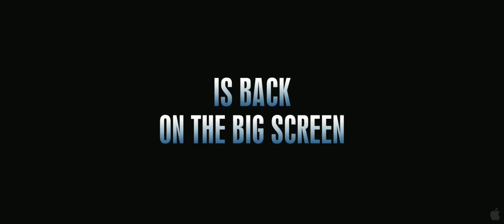Arcadium Cine: Trailer de Avatar - Edición Especial (Avatar - Special Edition)